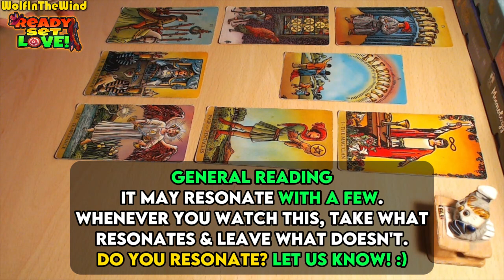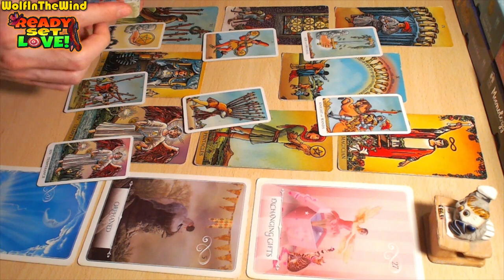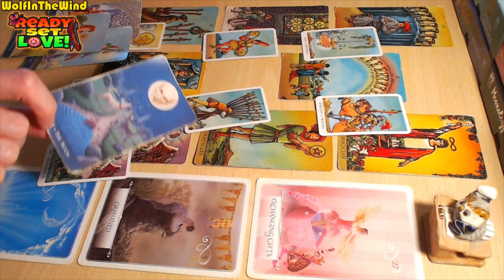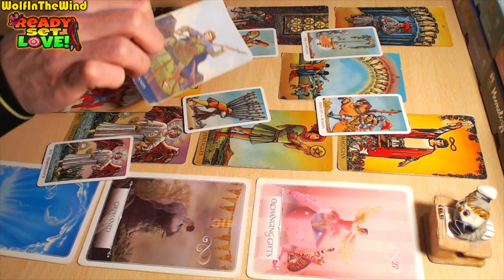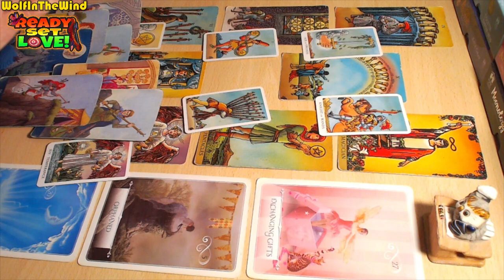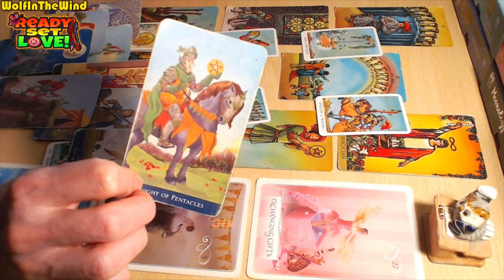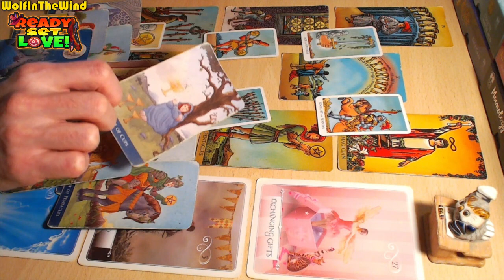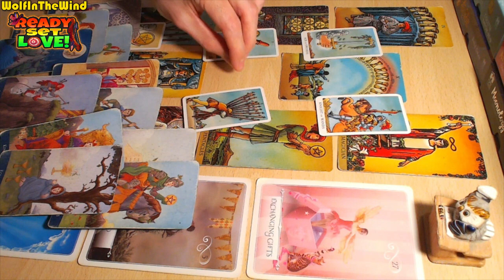AQUARIUS ♒ ASK YOURSELF IF YOU STILL TRUST THEM... | MAY 2024 TAROT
Hello Aquarius, this is a Love Tarot Reading for the old and new friends of our channel with Aquarius Sun, Moon, Rising and Venus in their chart. In this tarot reading we take a look at the energies for you, the person you're dealing with and a potential progression for the connection. Whenever you watch this tarot reading take what resonates and leave what doesn't.

- WITW